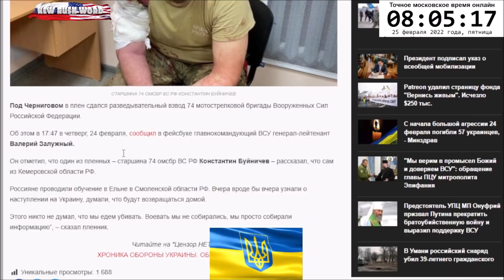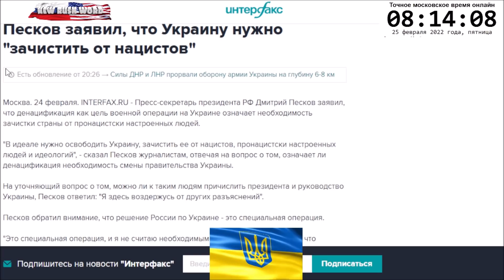25 февраля 2022, первый день войны: итоги, выводы, предупреждения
Обстановка на украинском фронте по состоянию на 25 фневраля 2022 года, 8 МСК. Первые результаты, первые выводы.
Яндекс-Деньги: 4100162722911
Номер карты VISA: 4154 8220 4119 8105 или 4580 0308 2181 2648
Bitcoin: 18BNGaWpPBfYMD7ohcCAfHCXuY3Peq37x7
Ether: 0x730119e25E1670996c02BBd5507EfcC26ce38cB5